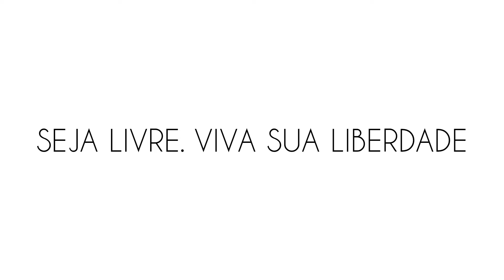ZEE COMPANY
Você muda, nós mudamos com você! Seja livre, seja Zee!